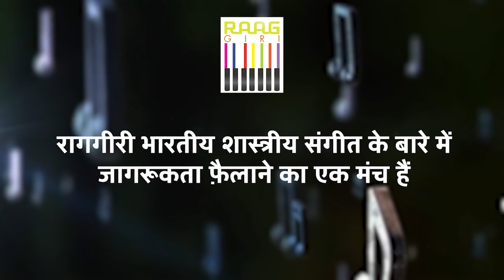Padma Shree Malini Awasthi से सुनिए सोहर | SIYA KO JANAM BHAYO | Folk Of India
Immerse yourself in the soulful rendition of the traditional 'Sohar' by the legendary Padma Shree Malini Awasthi. Celebrating the birth of Lord Rama, this folk song 'Siya Ko Janam Bhayo' brings alive the cultural heritage of India. Enjoy the rich, melodious voice of Malini Awasthi as she brings this beautiful folk tradition to life.